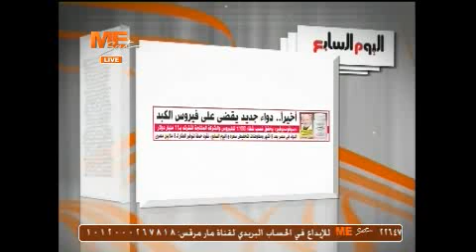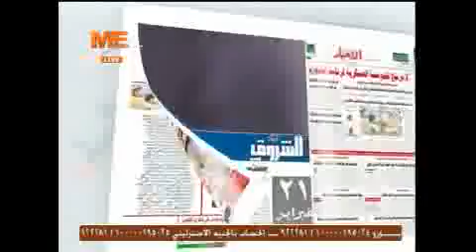Sahafa 9 12 2013 Part 2